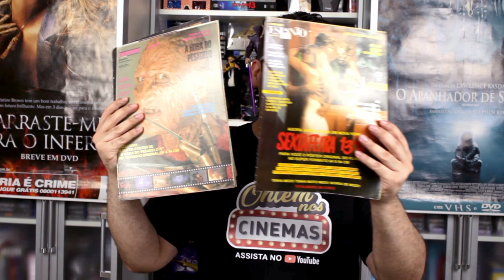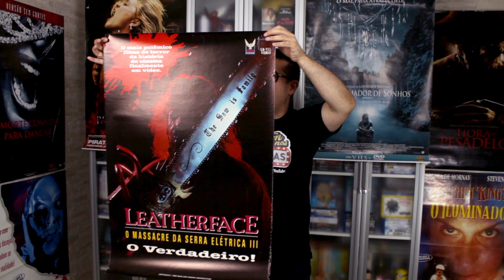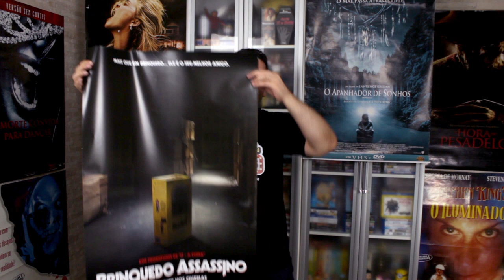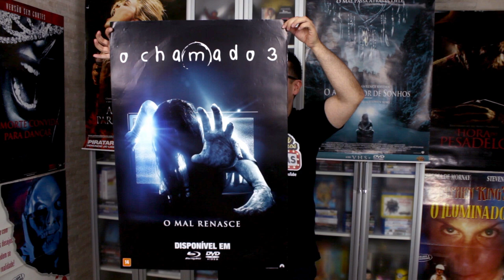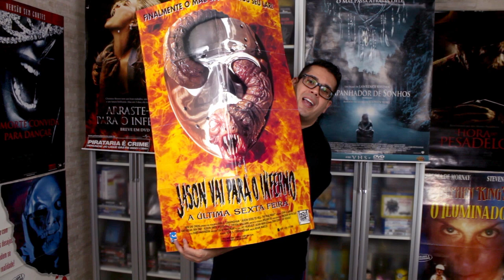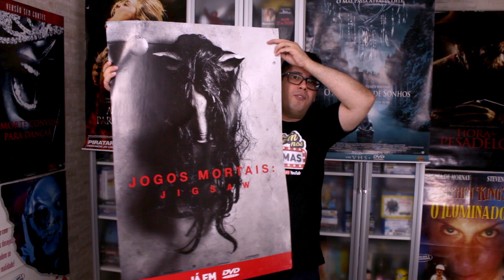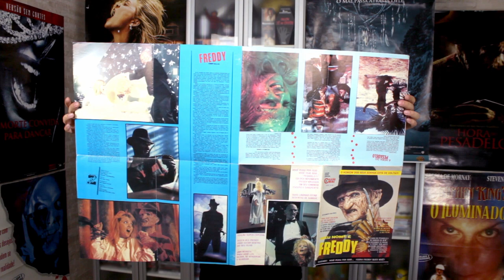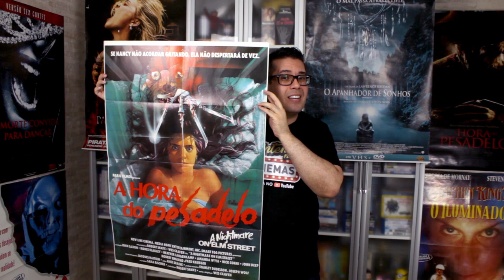Posters de Filmes de Terror!!! ONC#41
Veja minha coleção de cartazes de cinema e vídeo de filmes de terror. Além disso, alguns materiais bem raros para os Freddymaníacos de plantão!

Músicas: Venice Beach (Topher Mohr & Alex Elena) • Game On (Jeremy Korpas) • Germ Warfare (Jeremy Korpas) • Spooky (Cxdy) • Triforce (Cxdy)